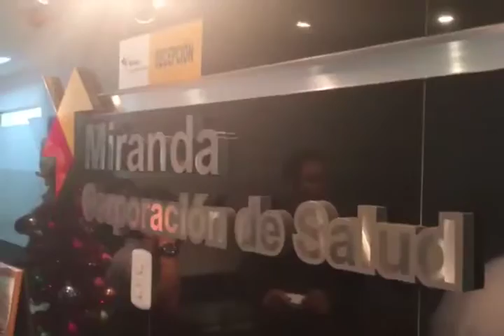Capriles realizó recorrido por Pronto Socorro y sede policial de Guatire